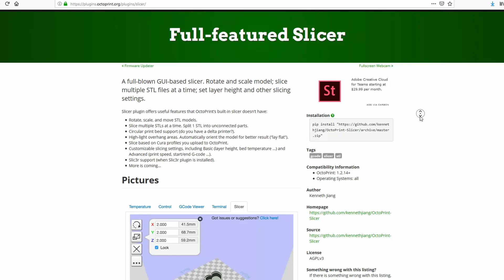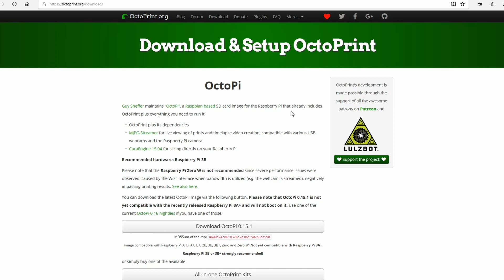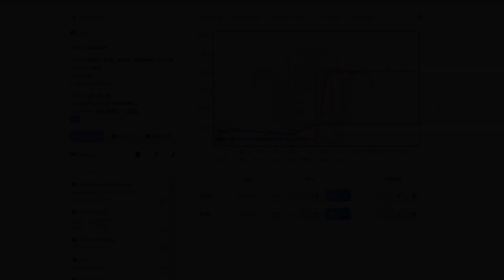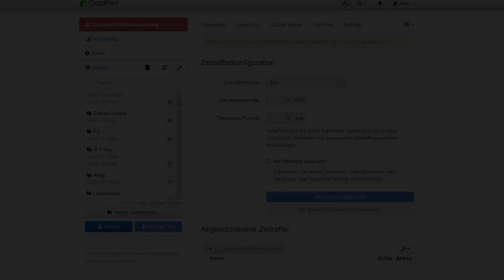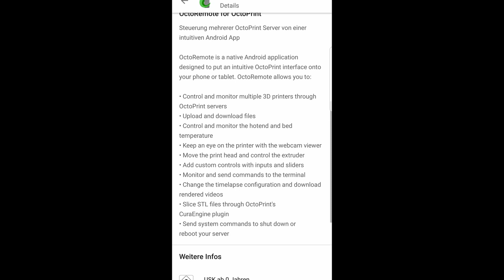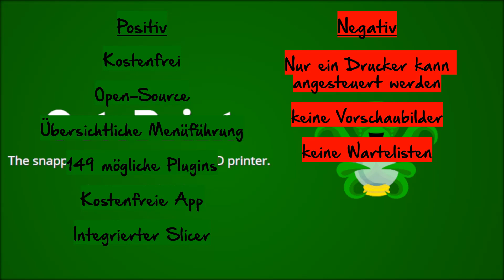Octoprint - Klassiker unter den Drucksteuerungen - Zurecht so beliebt?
Octoprint ist der Klassiker unter den Drucksteuerungen und wohl eine der meist verwendeten Drucksteuerungen überhaupt. Was Octoprint alles zu bieten hat zeige ich euch in diesem Video.

"Raspberry Pi3"